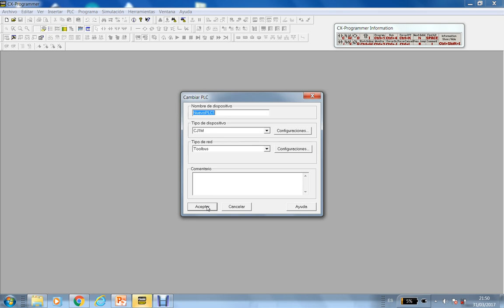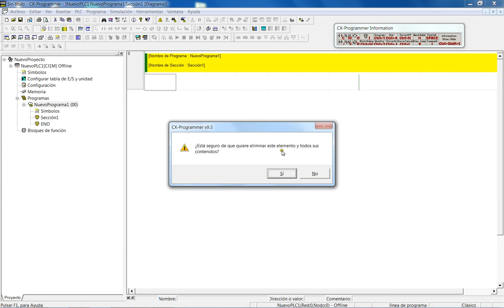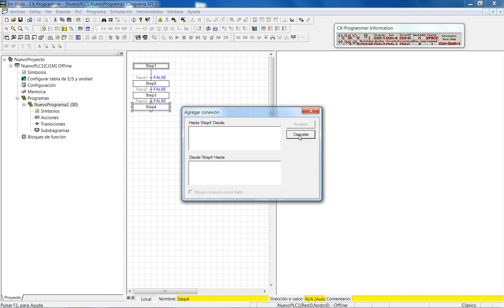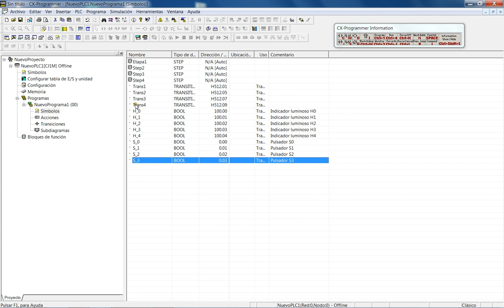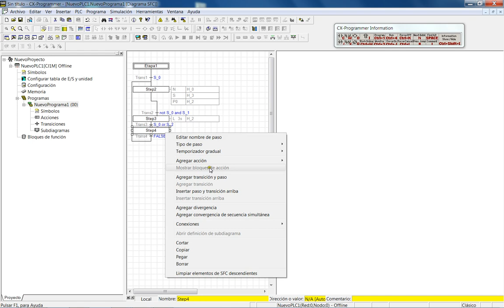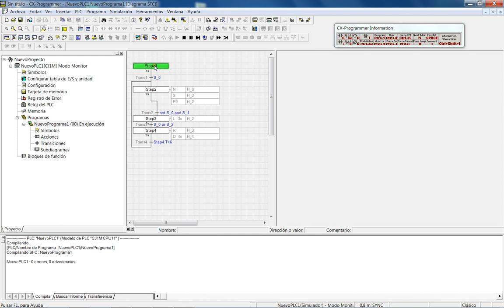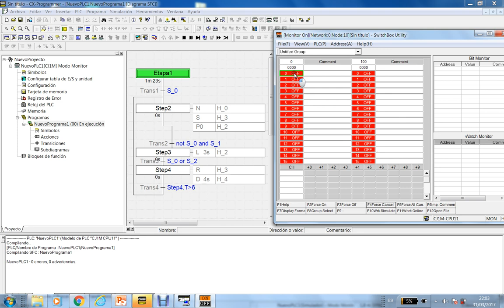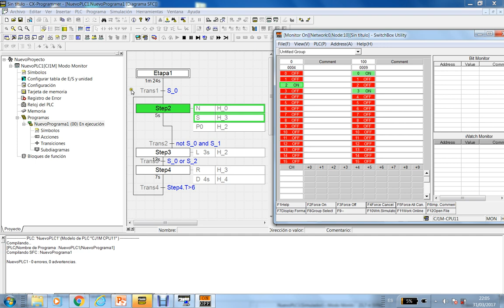Curso 2016-17. Programación en SFC (Grafcet)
Introducción a la programación en SFC (Sequential Function Chart) o Grafcet en los PLCs de Omron.

Curso 2016-17. Asignatura: "Regulación automática y automatización industrial"